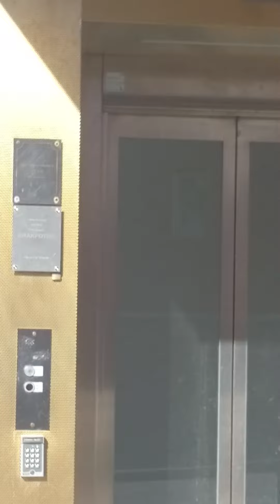Sweden Gothenburg Mölndal kråkfoten elevator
Mölndal kråkfoten elevator